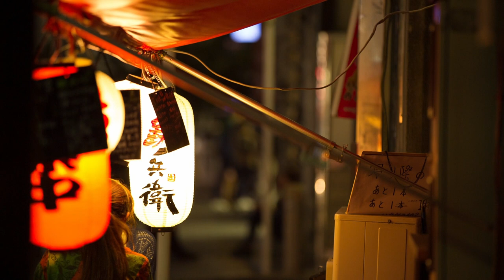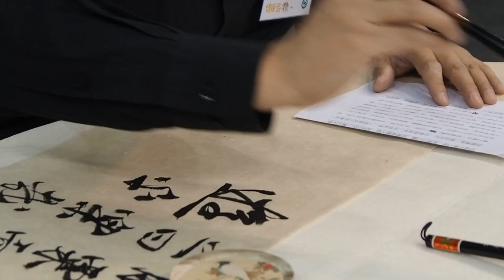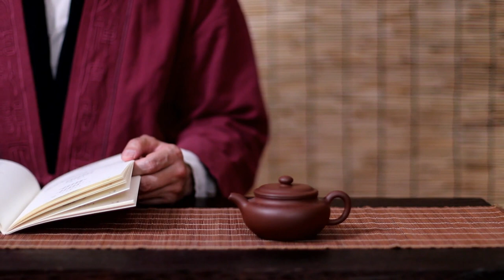China | Free Stock Footage